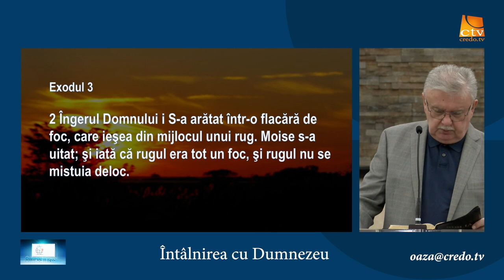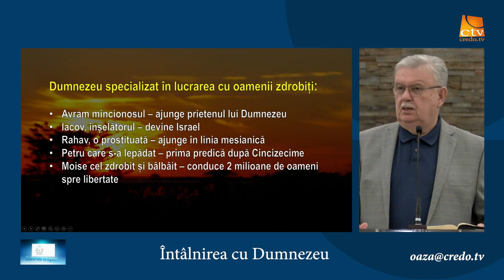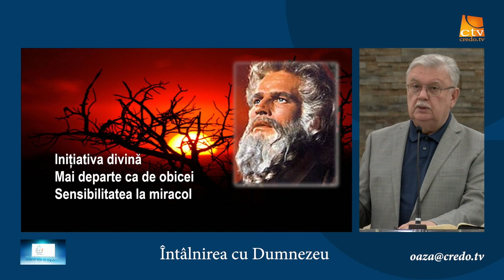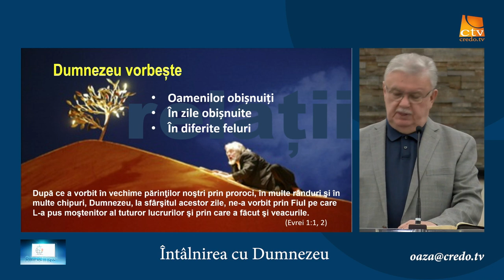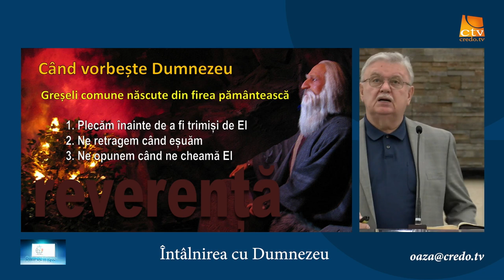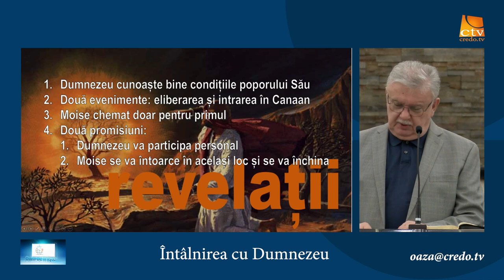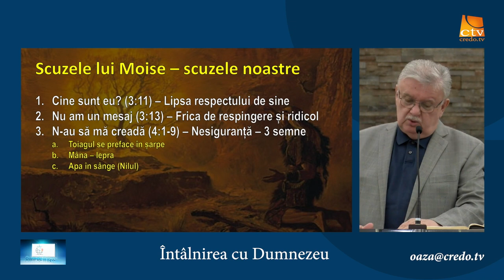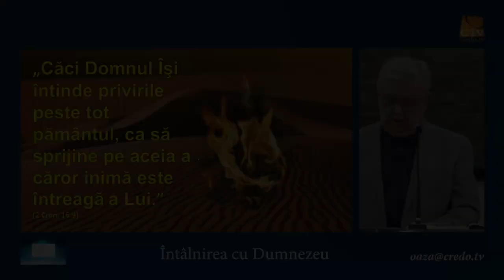Petru Lascău - Întâlnirea cu Dumnezeu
Biserica Elim Arizona - mesaj din seria de predici "Spre Canaan", rostit de pastorul Petru Lascău, în data de 9 februarie 2023. Predici pentru vremuri grele